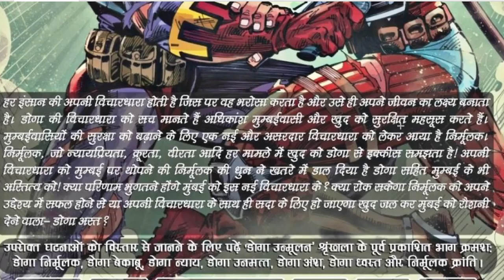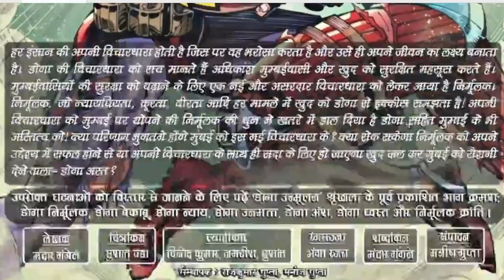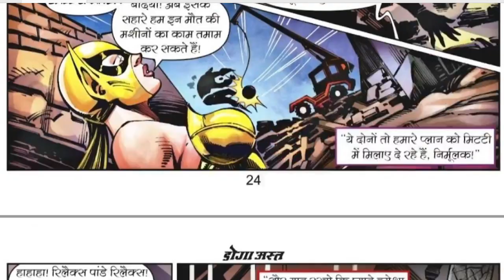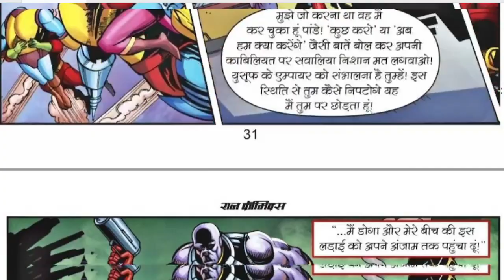DOGA AST I PART 01 I DOGA UNNMULAN SERIES I ISSUE 08 I RAJ COMICS I VOICE MODE